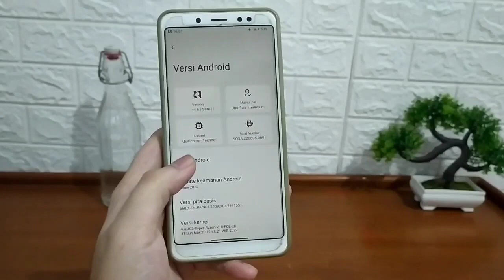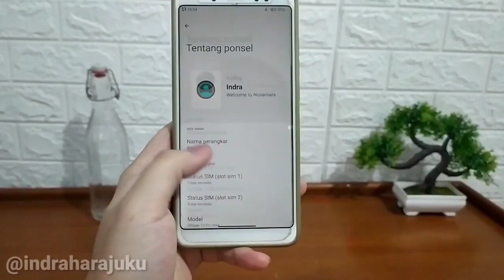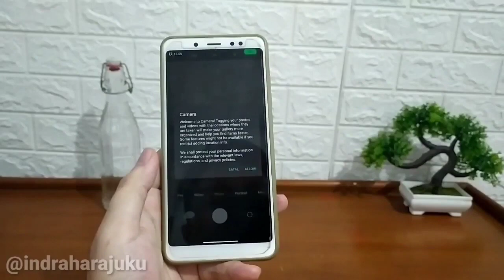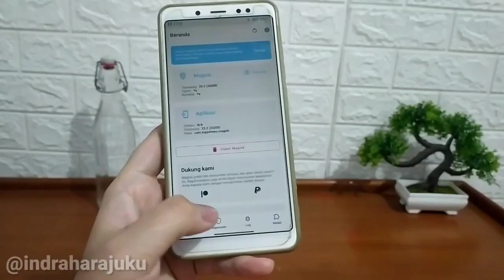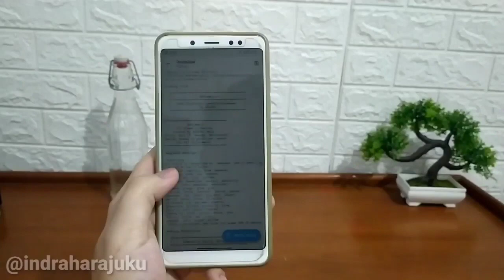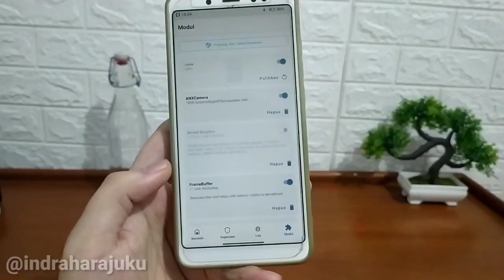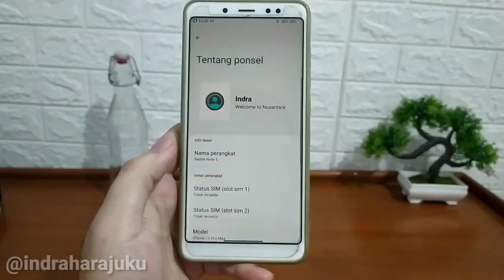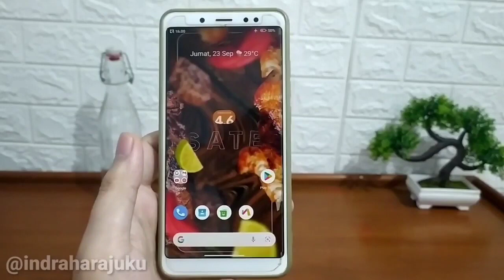Install MIUI Camera ANX MODULE MAGISK for Android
halo gaes di video ini saya membagikan review video Install MIUI Camera (ANX) for Custom ROM (AOSP) Support Android 11🔥| MODULE MAGISK
module miui camera,
miui camera anx,,
module magisk terbaik,
miui camera magisk,